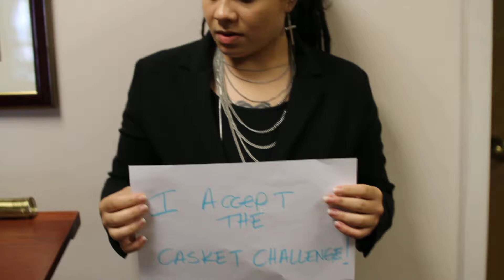SHE IS TIRED OF BURYING SO MANY YOUNG PEOPLE, SUPPORT THE CASKET CHALLENGE